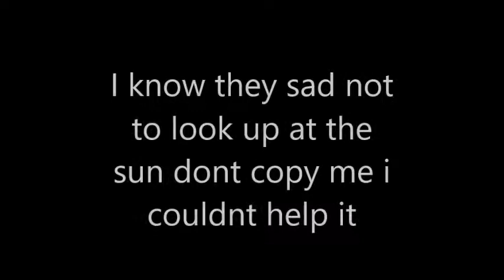watching the solar eclipse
Today was a very special day, we go to watch the soar eclipse, i didn't  have time to actually purchase the glasses but i  made the shadow bx, it did not quiet work well for me so i used several pairs of sun glasses, and it worked!